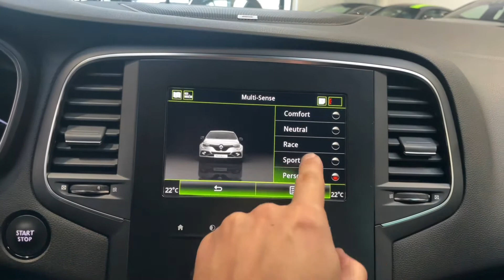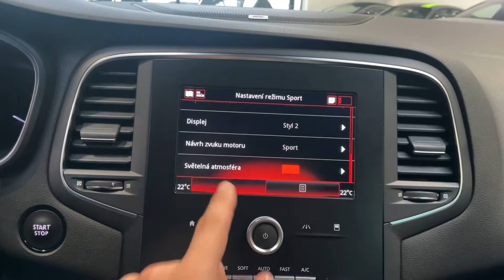Renault Mégane - R.S.*EDC*205kW*KAMERA*BOSE*CZ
Výbava: 4Control - řízení všech čtyř kol, Volič jízdních režimů, Nastavitelná tuhost podvozku, Keyless-Go, Vyhřívaná přední sedadla, Vyhřívaný volant, Automatická převodovka EDC, Řazení pádly pod volantem, Digitální kokpit, Sound system Bose, 2-zónová klimatizace, Satelitní navigace, Tempomat, Hlídání mrtvého úhlu, Hlídání jízdního pruhu, Zadní kamera, Přední a zadní parkovací senzory, Sportovní brzdy Brembo, Sportovní výfukový systém, Ambientní osvětlení.